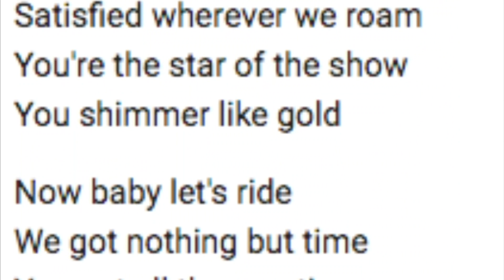is Jeremy Renner's music good?...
Is Jeremy Renner's new music good? Is it possible to know? Does it really matter?

~ Follow me on these networks!